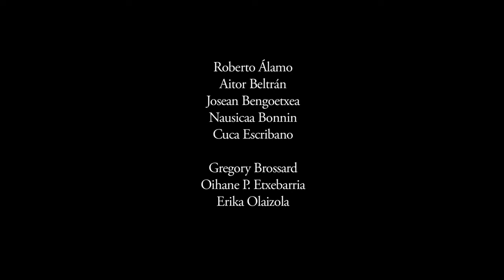Los tontos y los estúpidos trailer español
Director: Roberto Castón

Guión: Roberto Castón

Reparto: Loli Alonso, Aitor Beltrán, Josean Bengoetxea, Fidel Betancourt, Nausicaa Bonnín, Gregory Brossard, Dayana Contreras, Cuca Escribano, Christian Esquivel, Elisabet Gelabert, Lucía Gutiérrez, Ramón Ibarra, Teresa Lozano, Samuel Márquez, Erika Olaizola

Sinopsis:

Un grupo de profesionales del cine entra en un plató para, a lo largo de un solo día, leer/ensayar/contar/vivir la historia de “Los tontos y los estúpidos”.

Sentados alrededor de una mesa y siguiendo las indicaciones del director (interpretado por Roberto Álamo), los actores nos presentan el proceso de creación de los personajes y de cómo mediante los ensayos, las indicaciones, la iluminación, el sonido o el atrezzo, lo que al principio no era más que una historia plasmada en un guión se convierte en una película, en cine, esa gran ilusión óptica, ese engaño visual que nos permite disfrutar de las historias que vemos en la pantalla. Mario (Josean Bengoetxea), Paula (Cuca Escribano), Miguel (Aitor Beltrán), Lourdes (Nausicaa Bonin) y su madre (Vicky Peña) fingen, representan, aparentan, esconden sus defectos y carencias, engañan y se autoengañan. Unos, para que todo cambie y al final todo siga igual. Otros, se hartarán en el camino de tanta mentira y actuación y apostarán su felicidad a una sola carta. Y es que no es lo mismo ser tonto que ser estúpido.